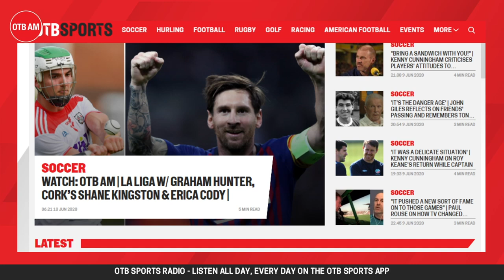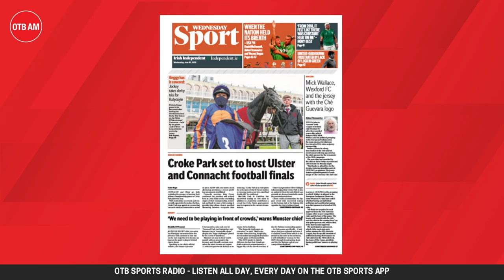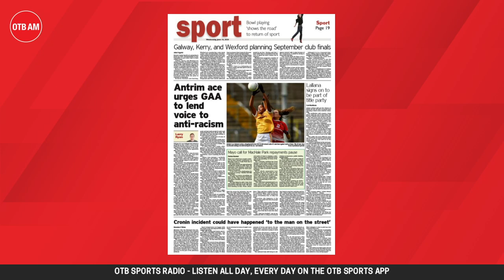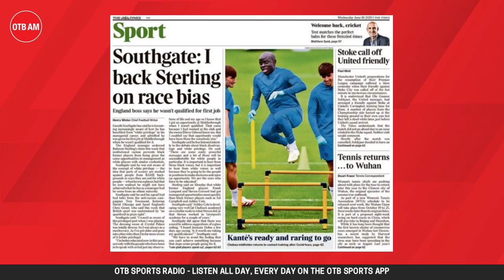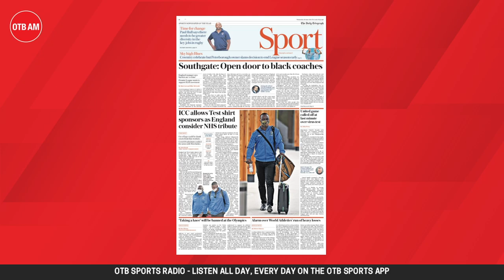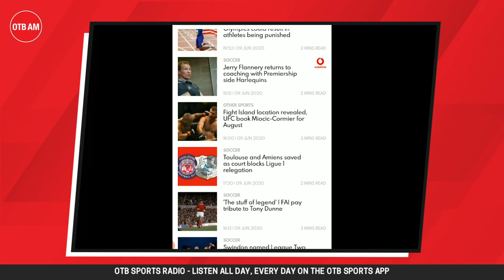O'Neill feels the heat | Cronin's Munster comeback | Southgate addresses white privilege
Here's the breakdown of the morning's papers with Eoin Sheahan and Nathan Murphy on OTB AM.

Have you downloaded the new OTB Sports app? It's got everything you need.

📱 Download the brand new OTB Sports app for all of our videos, podcasts, our live shows, the latest sports news, scores and our box-office events!